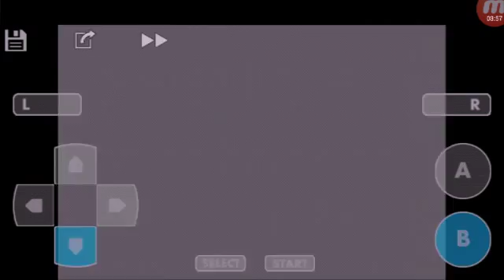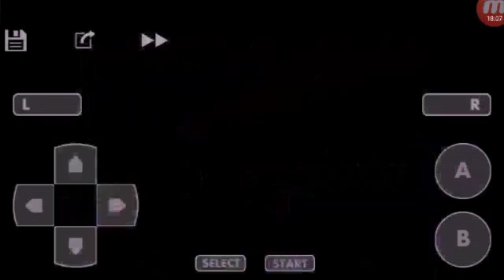Let's Play pokémon version rouge feu ep8 (remise a niveau)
Dans cette épisode je fais des dresseurs et je monte les pokémon
Jeux:minecraft pe
         Hill Climb Racing
         Pokémon rouge feu
         Murder game portable
Skype:pumatt6
Groupe facebook:jeux mobile fr